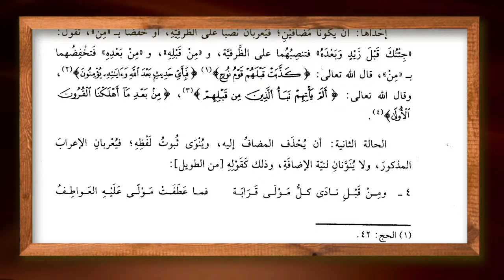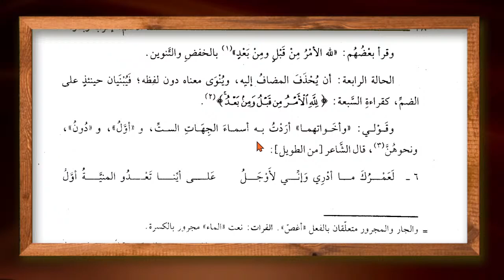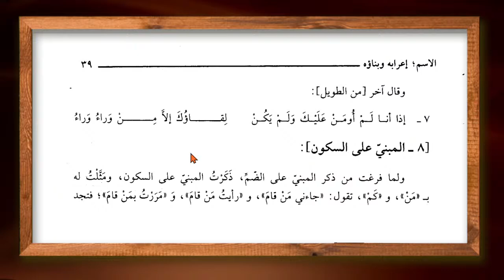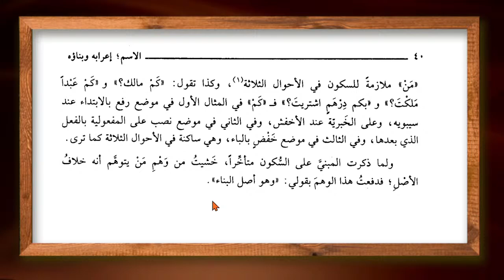Belajar Kitab Qatru An Nada (4) : MABNI : FATHAH-DHAMMAH-SUKUN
@Khazanah Ahlulbait

Kitab Nahwu yang mengupas permasalahan Nahwu dengan sudut pandang ilmu Mantiq (logika), menarik dan memberikan nuansa Nahwu yang berbeda..

Kali ini kita membahas tentang: MABNI : FATHAH-DHAMMAH-SUKUN